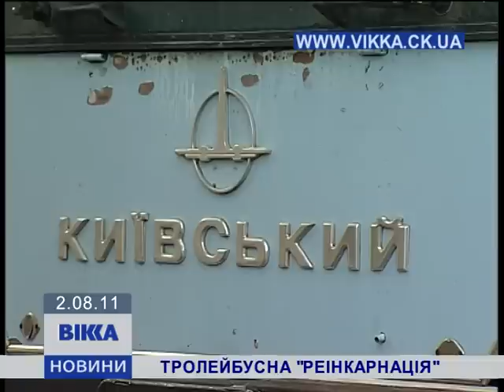Тролейбусна «реінкарнація»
Черкасские троллейбусы планируют реставрировать